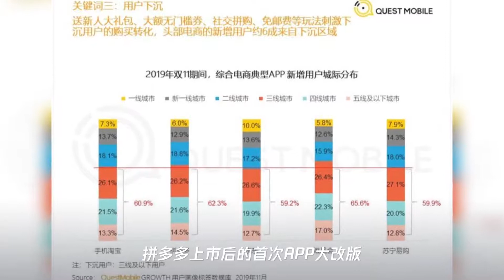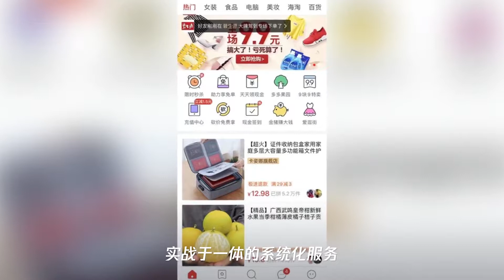一夜狂跌23%,市场读懂了拼多多财报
➤Thanks收看！